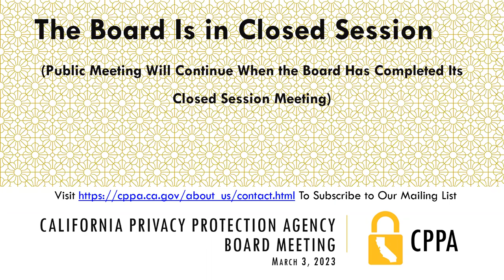1. March 03, 2023 - California Privacy Protection Agency - Board Meeting